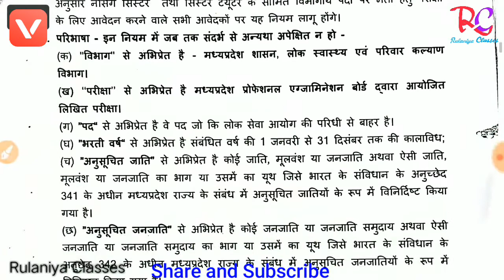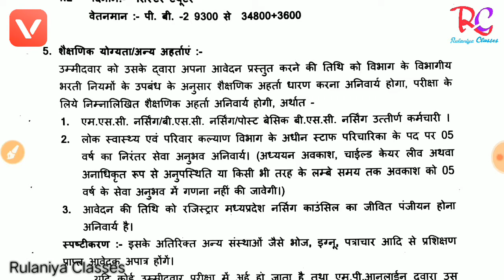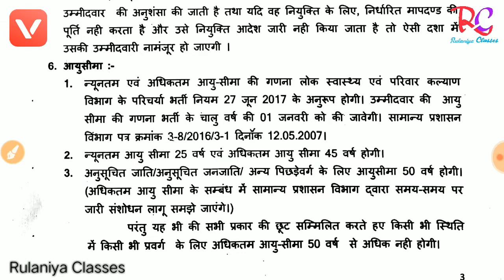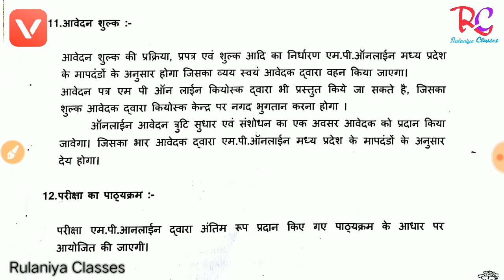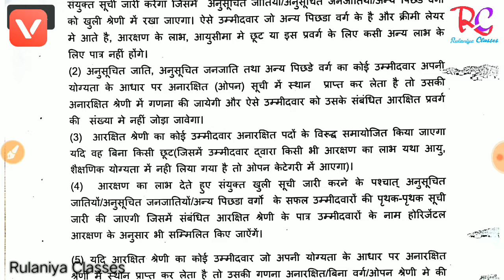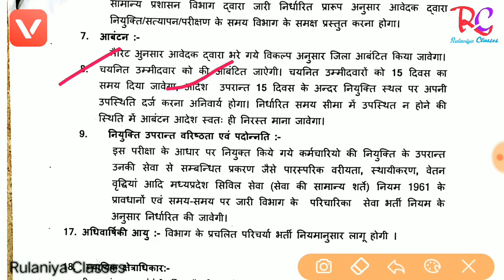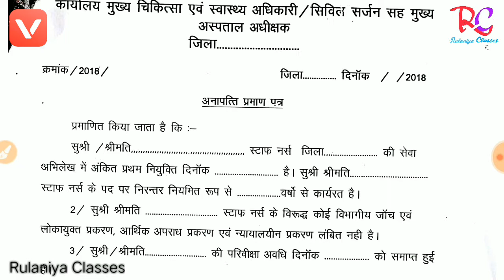Nursing Sister & Nursing Tutor Vacancy 2019|नर्सिंग सिस्टर व नर्सिंग ट्यूटर भर्ती 2019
इस वीडियो में मध्यप्रदेश में नर्सिंग सिस्टर व नर्सिंग ट्यूटर के पदों पर निकली भर्ती की  सम्पूर्ण जानकारी दी गई है।

Rulaniya classes
रुलानियाँ क्लासेज

VMate is a video editor / video downloader with thousands of funny videos platform. Download VMate to get Rs.500 more Paytm cash this new year!